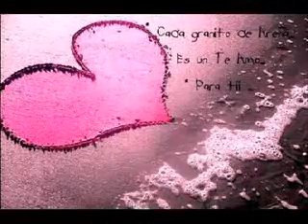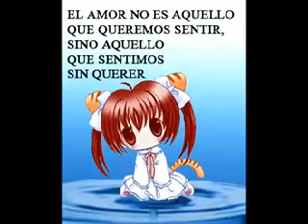ÁLBUM MUSICAL DEL RECUERDO COMO UN REGALO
UNA DE LAS CANCIONES QUE SIEMPRE QUISE SUBIR A ESTA PÁGINA, DE LEO DAN, ESTA BELLA MELODÍA QUE QUIERO REGALAR MUY ESPECIALMENTE A AQUELLA PERSONA QUE UN DÍA TUVO EL VALOR DE COMPARTIR SU AMOR Y CARIÑO A PESAR DE LAS DIFICULTADES Y PREJUICIOS QUE IMPONE LA SOCIEDAD... PARA TÍ Y PARA TODOS USTEDES, ESTE HERMOSO REGALO.